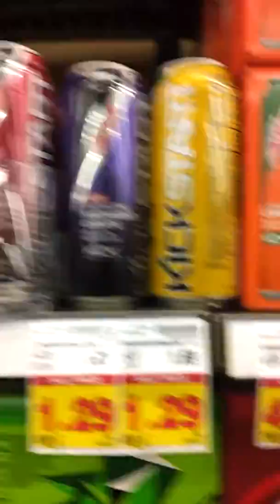Drink Run For Mountain Dew DEW.S.A. Episode 1 (Not Found)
So far I see nothing and no luck. I just hope that it'll be out soon.